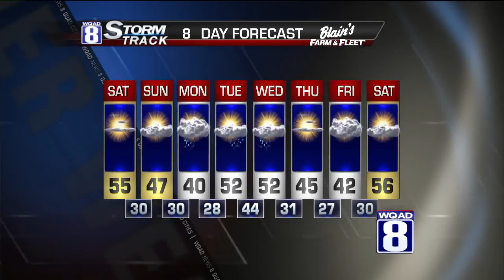Evening Forecast for 3:20:15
A very nice spring day it was around the Quad Cities and will likely be matched as we enter the weekend.  A pleasantly cool night will be in store, similar to last night with the mercury dropping around the mid to upper 30s.

We'll trim temperatures just a few degrees Saturday as a dry cold front innocently drifts by.  This will shift our winds more out of the north.  Still, a nice bright spring day with a high around the mid 50s.

This same flow out of the north will send down some slightly colder air the next couple of days to follow.  Highs on Sunday will be in the 40s with temperatures struggling to reach 40 on Monday.

A brief light rain/snow mix is still in the cards during that transition, especially by Monday morning.  Still, doesn't appear to be a problem for drivers during that time period.